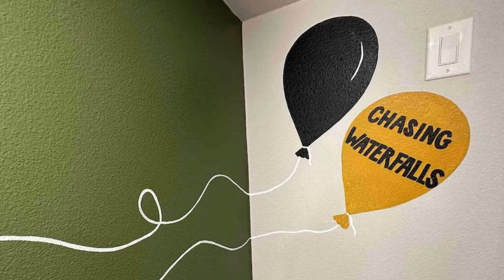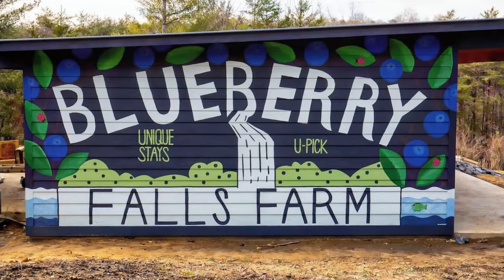The Most Beautiful Waterfall Cottage in The Heart of AL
Price: $149/night
Size: 2 bds 1 ba 400 sqft
Location: AL, US

Choose dates to view prices

Where to?Home Above Waterfall - Whimsical Waterfall Cottage

Search
Photo gallery for Home Above Waterfall - Whimsical Waterfall Cottage
Fridge, microwave, oven, stovetopFridge, microwave, oven, stovetop

Exterior
Smart TV, video games, DVD playerSmart TV, video games, DVD player
Game room 46+
Overview
Amenities
Policies
Location
Host
Reviews
9.8
9.8 out of 10
Exceptional
See all 49 reviews
Entire apartment
2 bedrooms
1 bathroom
Sleeps 6
400 sq ft

Music Background: